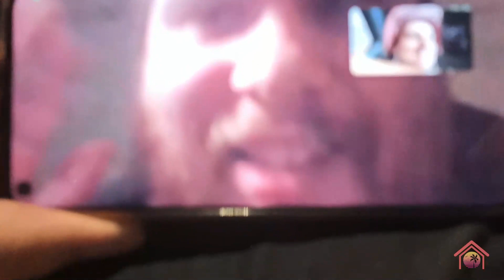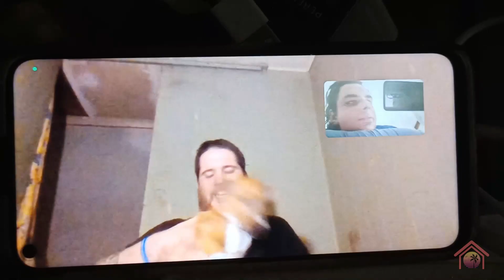Island Life (April 2023) - Episode 1,037 (HD)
Welcome to Island Life (Living in Poverty), a series which shows daily life on the island for Sam Wilkes Sr., who is now living with an impoverished income.